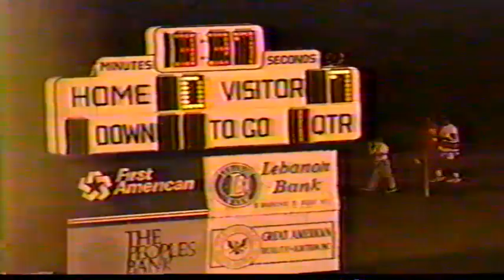1989.01.2 LHS @ MJ (27-0)W